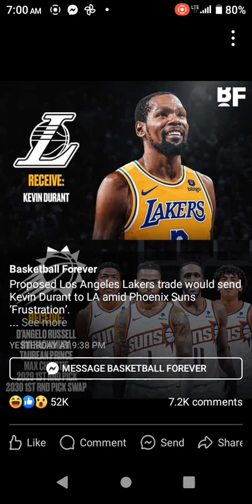NOW YALL WANNA PROPOSE TRADE FOR KD ?